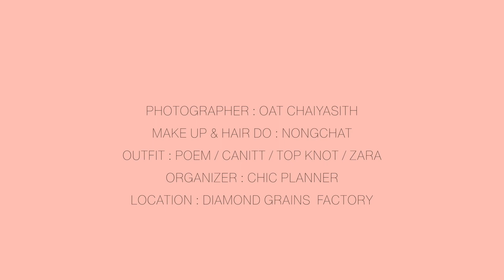OUNPAXTOGETHER เบื้องหลัง พรีเวดดิ้ง pre-wedding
เบื้องหลังพรีเวดดิ้ง อูน กับ แพ็ค ที่โรงงาน Diamond Grains

ขอบคุณงานเบื้องหลัง
ภาพ
ทีมงาน OAT-CHAIYASITH ทุกคน:
ทีมพี่โอ๊ตใจดีมาก ใจเย็นมาก โปรมากๆ ทุกอย่างที่ทำเพื่อให้อูนและพี่แพ็คเหนื่อยน้อยที่สุด พี่ฝ้าย ดูแลดีมาก คอยคุย คอยให้คำปรึกษาทุกเรื่องก่อนถ่าย ทำให้สบายใจ ทำให้เบาใจ ไม่ปล่อยผ่านแม้แต่shot เดียว มาตรฐานงานแบบนี้ สุดยอดค่ะ ขอบคุณค่ะ รอดูรูปนะคะ

หน้าผม
ทีมงาน Nongchat ทุกคน:
ทีมพี่น้องฉัตร ซึ่งไม่เคยเจอกันมาก่อน แต่กลับให้ความคุ้นเคย ผ่านไปชั่วโมงเดียวคุยเล่นกับทุกคนในทีมอูน ทำให้ไม่เกร็ง ไม่กลัว เล่นกันสนุกมาก น้องฉัตรผิวดีมาก มากจนเราอาย แต่งหน้ากริบทุกตารางมิลลิเมตร ไม่รู้จะพูดยังไง แต่จ้างเถอะ คิวข้ามปีก็รอเถอะค่ะ พี่ที่ตามเรามาทัชอัพก็ใจเย็นและน่ารักมาก หน้าและผมที่ไม่สนว่าจะต้องใช้เวลาเท่าไหร่ก็ทำจนรู้สึกว่าเราสวยที่สุด สนุกมากๆจริงๆ ขอบคุณค่ะ

เก็บเบื้องหลัง
Pipe Bcc & Thikumporn Ratchawong
ขอบคุณภาพ และวิดิโอเบื้องหลัง ลูกเราได้เห็นคงรู้ว่าในวันถ่ายพรีเวดดิ้ง เรามีความสุข และมีเสียงหัวเราะเกิดขึ้นเยอะมาก จนเหมือนมาปาร์ตี้กัน ทั้งๆที่ทุกคนมาเหนื่อยเพราะเรา ขอบคุณมากๆนะ ขอบคุณจริงๆ

organizer
Chic Planner
ขอบคุณชิคแพลนเนอร์ที่คอยนัดต่างๆจัดคิวต่างๆให้กับพี่ๆทุกคนค่า

Nid Pattaranid Pang Anchisa Mor A May Tasanonz Narumon Konaem Rapassorn Rapass Apivitcholachart Pook Ky Thikumporn Ratchawong Amooy Shashin Panadkamon Jaroensook Kunlapak Chintanakorn
ครอบครัวไดมอนเกรนส์ทุกคน บางคนไม่มีเฟสแท็กไม่ถึง แต่ใครที่เป็นครอบครัวไดมอนเกรนส์ก็จะรู้ ตอนแรกที่ทุกคนไม่อยู่ เรากับพี่แพ็คยิ้มไม่ออก เลยต้องเรียกมาอยู่รอบๆจนเรายิ้มได้ เรารู้เลยว่าความรักเราอยู่ที่ไหน เสียงหัวเราะเราฝากไว้ที่ใคร ขอบคุณมากๆนะ รักที่สุด รักจนอยากจะทำทุกอย่างให้ดี เพื่อให้ทุกคนได้มีความสุขที่สุด ขอบคุณนะ

ทำงานกับคนเก่งและรายล้อมด้วยคนที่รัก
ไม่รู้จะขออะไรไปมากกว่านี้แล้ว